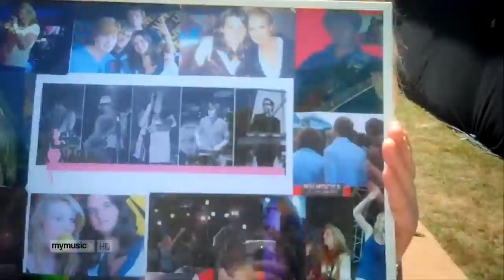Miss Montreal - Swing The Night Away